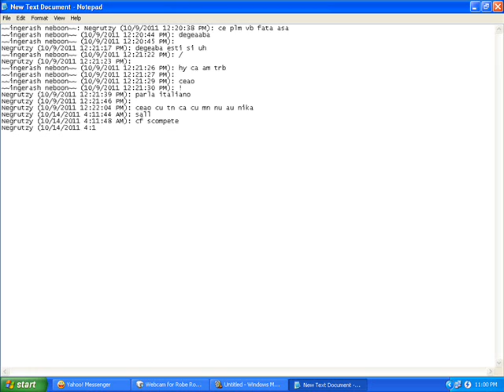In Memoriam Lui Negrutz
Viata Este Foarte Dura Cu Noi :( ! Nu Te Vom Uita Niciodata Negrutz